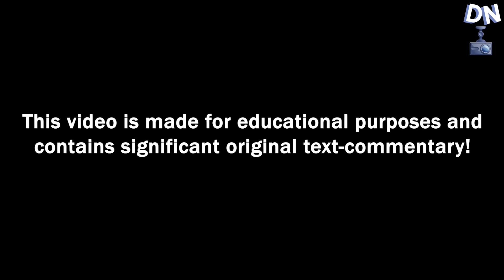Idiots In Cars 264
Idiots In Cars - Idiots In Cars | Idiots In Cars

Dashcam Nation creates content to help the viewers/drivers be more vigilant while driving on their commute to work, home or even trips. Our focus is to raise awareness and learn from other's driving mistakes, we truly believe this footage can be used as an educational and informational guide for viewers to analyze and evaluate situations. Remember that when you're on the road, incidents can happen in the blink of an eye, so please stay safe and vigilant while driving, and pay attention to road conditions and other vehicles.

Special thanks to:
Zaika
Bryce
TexasDagger
drrhythm2